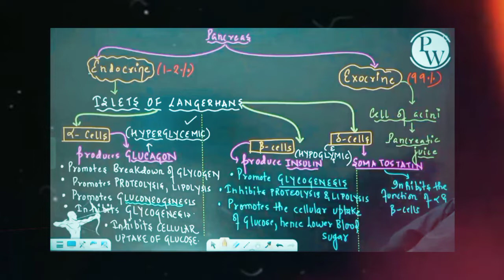तोता Didi ka Video Call In The Live Class 🤭 || तोता Didi OP || ARJUNA NEET BATCH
Hello viewers , I hope you all are going good with your hardworking preparation for NEET. I wish that you all will always be motivated for your career if you want some kind of motivational and funny video from PW faculty so please subscribe to our "PW ke ARJUNA'S" channel we will try our best to give you the bestest content ever😊.